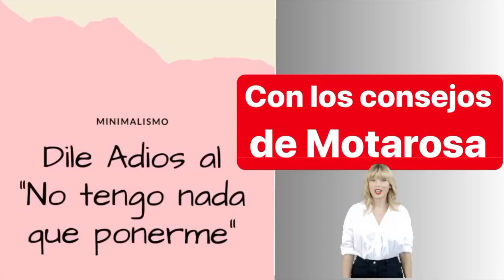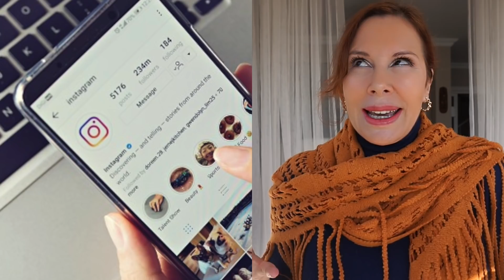Como REPETIR ROPA sin que se NOTE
Si TIENES POCA ROPA y quieres que no se NOTE CUANDO REPITES...  este es tu vídeo. Quédate y COMPARTELO